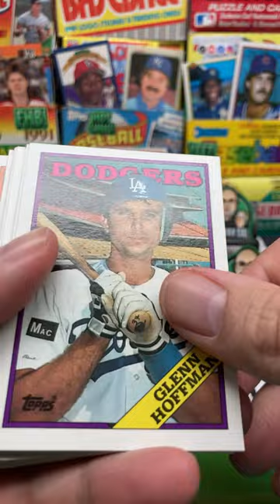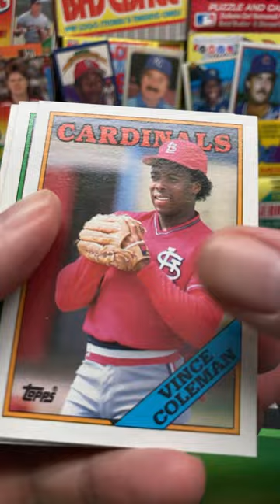1988 Topps Baseball Pack